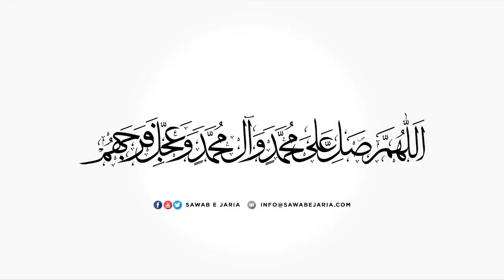Majlis E Aza | غیبت کبریٰ اور مومنین | Maulana Syed Abu Talib Tabatabai (Day 5)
Speaker: Maulana Syed Abu Talib Tabatabai

Topic: غیبت کبریٰ اور مومنین

Majlis 5

Venue: Mehfil e Murtaza PECHS